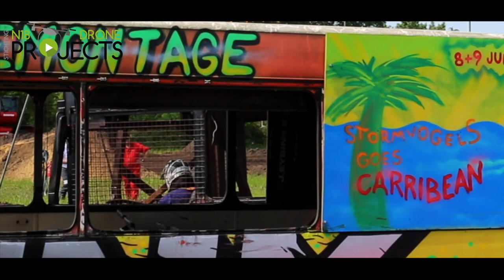N18 Drone Projects Bus Racing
Op de Zomerfeesten van de Hoeve tijdens de Combinerace was er ook deze spectaculaire busrace, de bussen bleven niet gespaard, waar de ene in rook op gaat, wordt de andere in twee stukken gereden. Wees getuige van deze spectaculaire Bus Race.

Sufficient citation can include links to the youtube channel, that represents the track used in N18 Drone Projects's work a direct
that hosts the track used N18 Drone Projects's work.